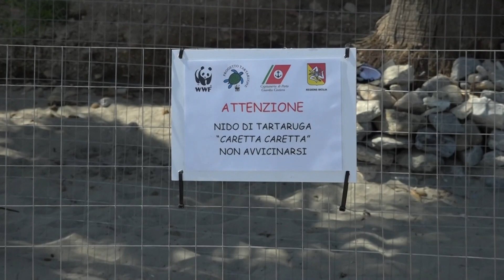Nido di tartaruga alle Mura di Tramontana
Un esemplare d caretta careetta ha deposto le uova nelle spiaggia del centro storico di Trapani, nei pressi di Porta Botteghelle.

A Trapani le tartarughe nidificano nella spiaggia delle Mura di Tramontana. Dopo la segnalazione fatta alla Capitaneria di Porto di Trapani sul punto è intervenuto il personale del Wwf che ha recintato l’area.
on era mai successo prima. Forse molti decenni addietro o molto più anticamente. Questo non si può sapere con certezza. Fatto sta che la spiaggia delle Mura di Tramontana adesso è diventato un nido per le tartarughe caretta caretta.
Un esemplare ha depositato le uova nei pressi di Porta Botteghelle e dopo la segnalazione fatta alla Capitaneria di Porto di Trapani sul posto è intervenuto il Wwf, che ha provveduto a recintare il punto dove la tartaruga ha scelto di nidificare.
La Capitaneria ha infatti allertato il Wwf, attivo anche nell’ambito del progetto Tartarughe marine con il Ministero. Una volta sul posto, personale del Wwf e della Capitaneria di Porto di Trapani hanno messo in sicurezza il punto della deposizione, che si trova in un’area adibita alla balneazione. Già ieri pomeriggio è stato realizzato un recinto di tre metri per tre al fine di preservare le uova per tutta la durata dell’incubazione fino alla schiusa che avverrà tra circa 50-60 giorni.

Non è la prima volta che le tartarughe scelgono le spiagge di Trapani per deporre le uova. Nel 2018 sono stati ben 3 i nidi deposti lungo la costa tra Trapani e Erice: in quella occasione si notò la loro presenza al momento della schiusa delle uova. Diverse piccoli furono visti nei pressi della Baia dei Mulini, lungo la spiaggia di San Giuliano, ed infine un nido si schiuse tra i bagnanti a punta Tipa.